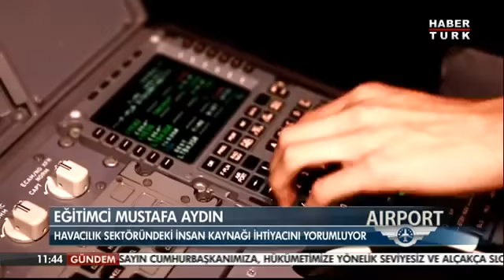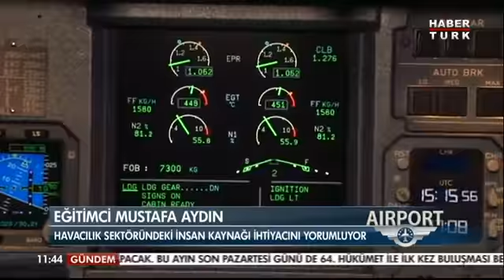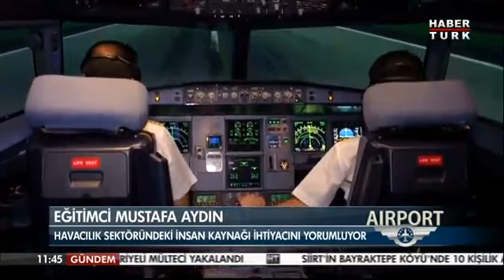HABERTURK / AİRPORT / EĞİTİM SEKTÖRÜ 14.02.2016